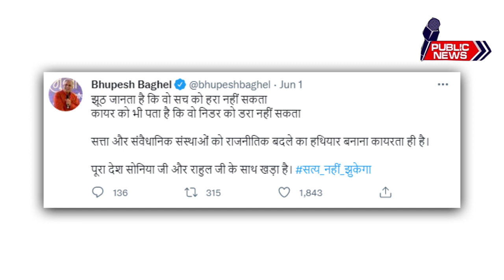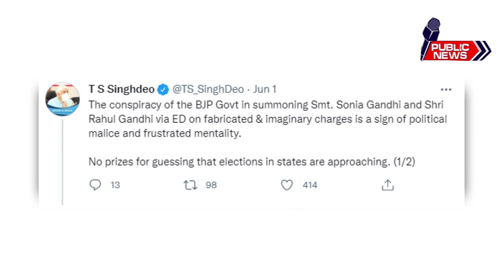ED summons Sonia, Rahul Gandhi in National Herald Case. Chhattis CM Baghel calls it REVENGE POLITICS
The Congress on Wednesday said the Enforcement Directorate (ED) summoned its president Sonia Gandhi and Lok Sabha MP Rahul Gandhi to appear before it on June 8 in connection with a money laundering case related to the National Herald newspaper. The Opposition party hit out at the BJP-led Central government, accusing it of indulging in cheap vendetta politics to divert attention from issues such as inflation, falling GDP growth, social unrest, and social divisiveness in the country.

The Congress said the summons was received “just a few days ago” and Sonia would “100 per cent” appear before the ED. “If Rahul Gandhi is here … then he will also go. Otherwise, we will seek some time,” said Congress spokesperson Abhishek Singhvi. Rahul Gandhi has yet to return to the country from London.